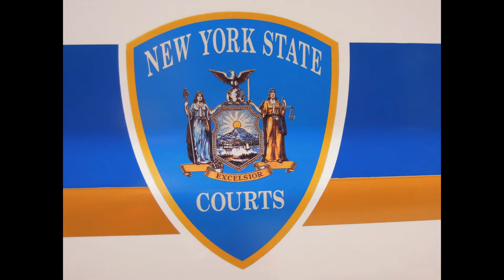Nassau County Bar Association's CLE on the radio 2019 - Electronic Discovery 101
Richard Solomon, host of Taking Care of Business on WCWP 88.1 FM and the Nassau County Bar Association present this episode of Continuing Legal Education on the radio and here on you tube.

All NCBA members receive certain free CLE classes and this is one of many that are available.

This class is hosted by Rich with his guest Frank Canterino from Empire Discovery.

This one credit course will review the very basics of electronic discovery and provide practice tips.

This program is also suited for the general business community (not for credit) but to understand the intersection between, business, record keeping and preserving digital evidence.

There is no video as this was produced as a radio show to be broadcast on FM - the graphics were added so that the show could be uploaded to you tube